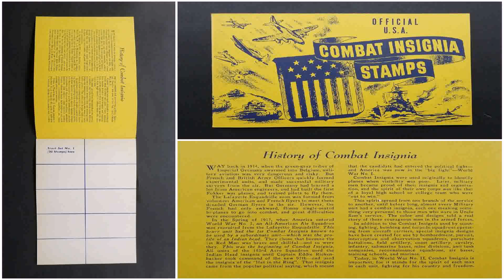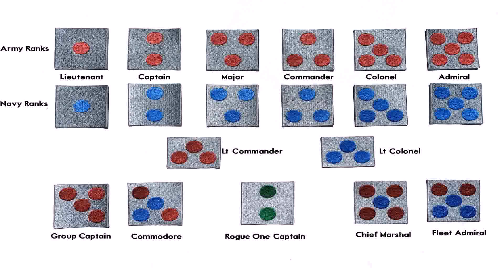Insignia Kitchen Bath Design Group